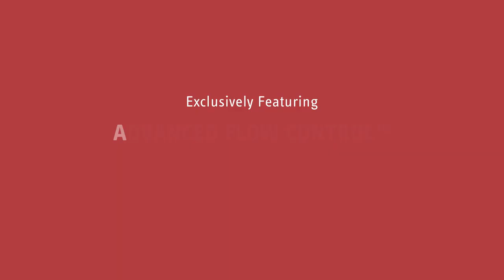Client Work - Stiebel Eltron USA - DHX Plus Launch Teaser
A teaser video to support the launch of the all-new DHX Plus electric tankless water heater from Stiebel Eltron -- The World Leader, Since 1924.